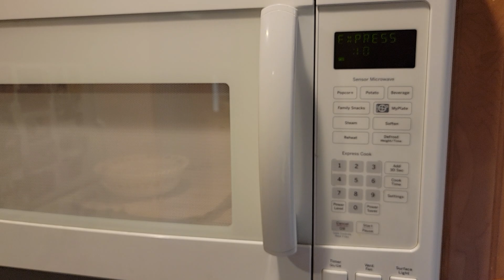Ambient microwave, microwaved poached egg. Caution! Do not microwave too long! Steam Hazard!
I didn't follow this recipe that closely. The egg came out fine. Be careful with this you can easily cause a burst of steam if you microwave this too long. Which can be messy of plate breaking.
Recipe
Crack a large egg into a small microwave-safe bowl, ramekin or mug. Note that you can only poach one egg per bowl, but if you’re making poached eggs for a crowd, you could use several different bowls and microwave all of them at the same time.
Top the egg with 1/3 cup water and a splash of distilled white vinegar. The water should cover the egg completely.
Cover the bowl with a microwave-safe plate.
Microwave the egg for 30 seconds. Remove the egg and check for doneness by gently poking it with your finger. If you’d like your egg more well done, microwave it for 10 more seconds and check it again. Continue microwaving it in 10 second increments until it reaches your desired doneness.
Remove the poached egg from the water with a spoon and season with pepper.

If you have any video requests you can donate and I'll make the video for $20. I'm a cheap date. :-) If I can't do it because it's crazy, loud, etcetera. No refunds. :-).
Ethereum
0x834c336C42E6b5a98c5B7D4B15828FD982829A8a
Or you can send me some other crypto by coinbase wallet.